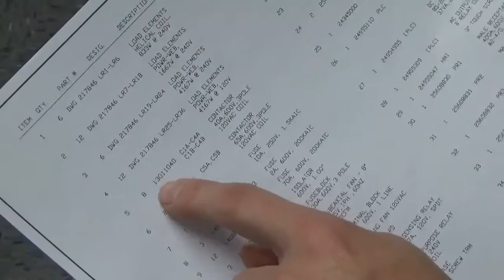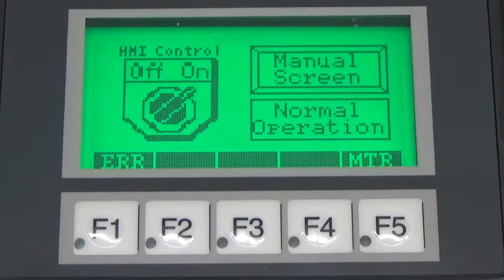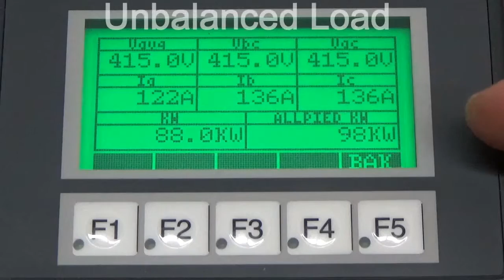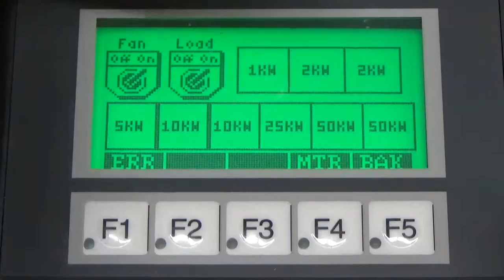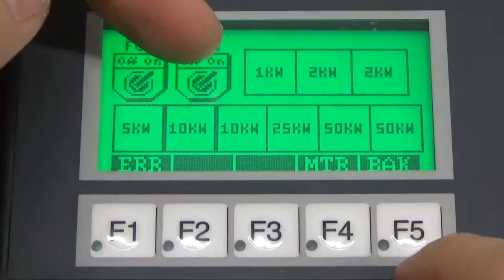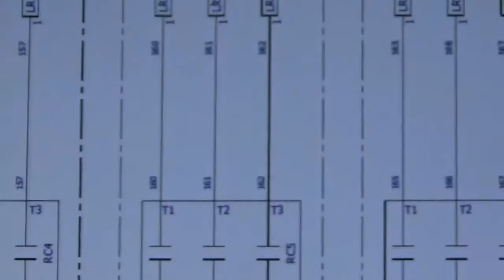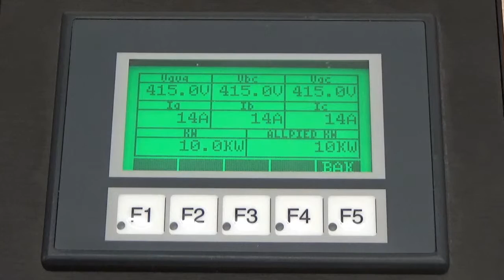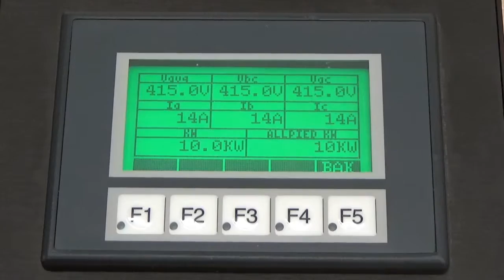How to Perform Preventive Maintenance on a Simplex PowerStar Load Bank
If you have a Simplex PowerStar load bank, here are some instructions for your Preventive Maintenance.

We will be uploading "PM" videos for our Load Bank and Fuel Systems products. If you would like to see instructional videos on any of your equipment, let us know.